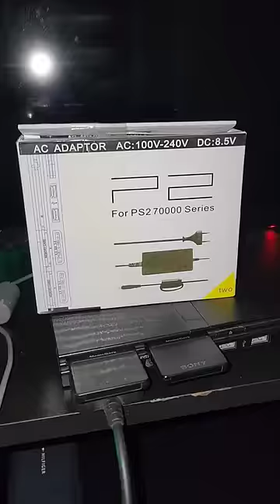Así se juega la motosierra de Play 2